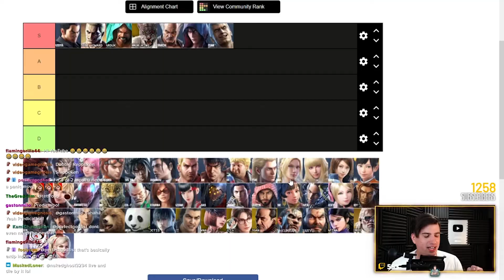Kazuya is an Honest Character